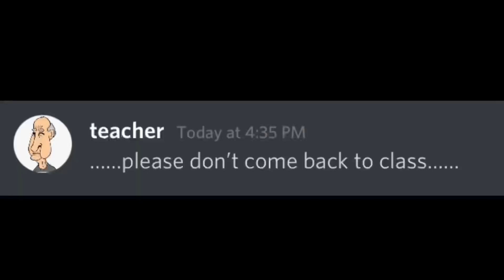How to horrify your piano teacher in 10 seconds part 2 (Hello Foe)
Idea belongs to hello foe,  and I added my own twist.